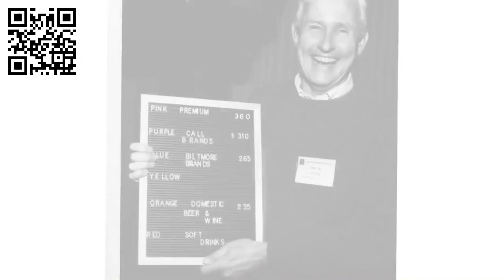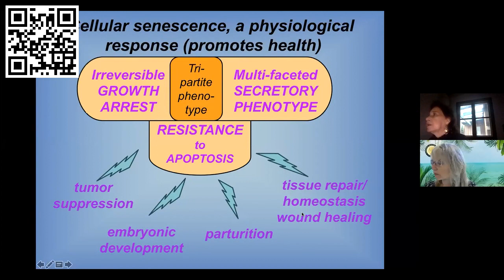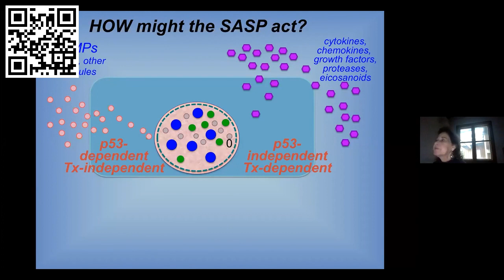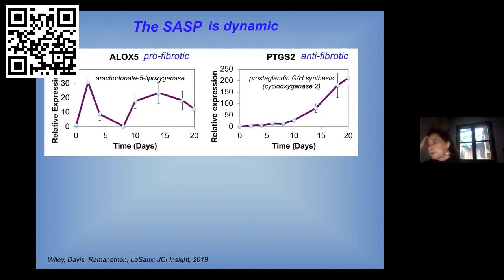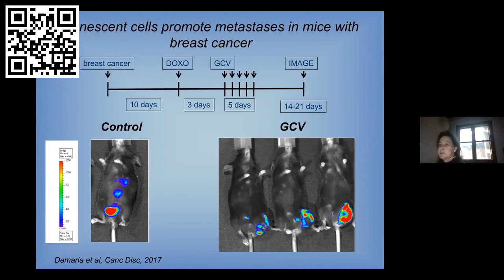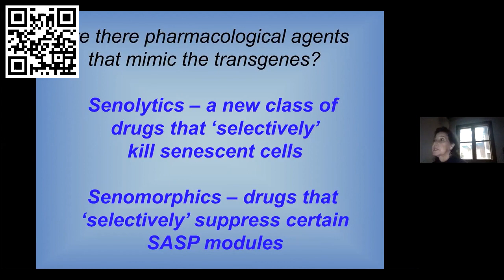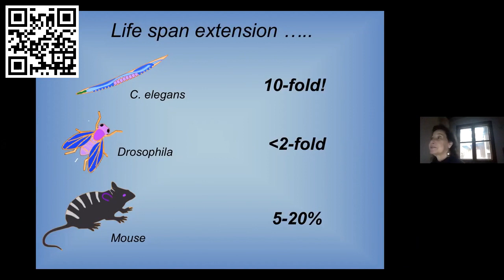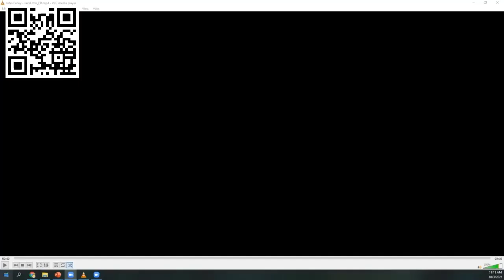RRS 2021 Plenary 1 John B Little Plenary Lecture Radiatio